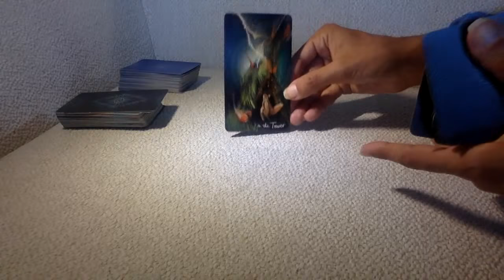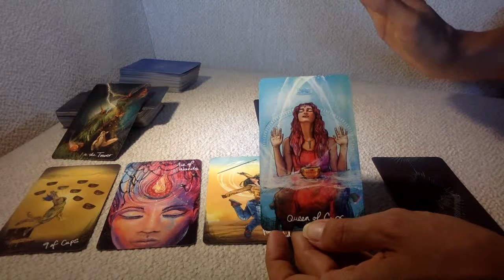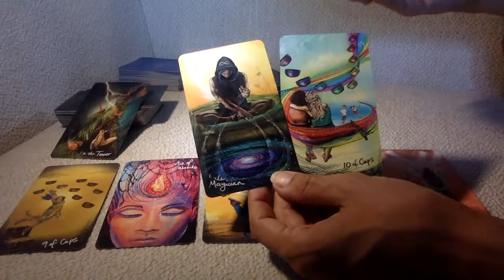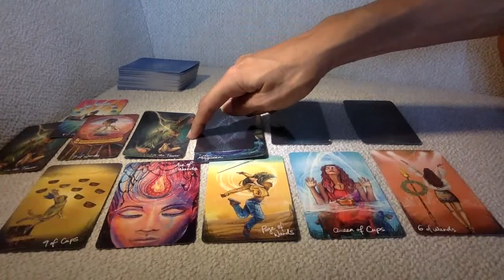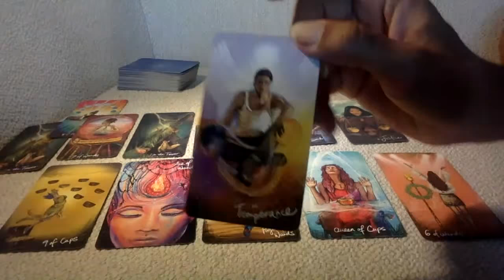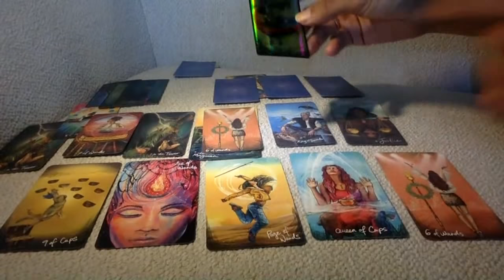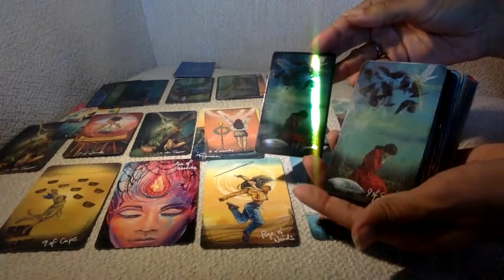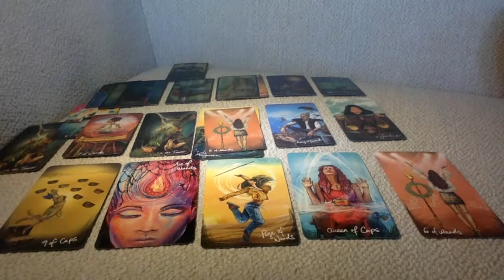🌞DIRECT MESSAGES DM "READY TO BREAK FREE"AND COME TO THE DF. THOUGHTS ON ALL PARTIES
INTRO/DESCRIPTION 00:00 - 00:40
YOUR SIDE TOWARDS THEM - 1:00
THEM TO YOU - 7:50
THEM TO THE KARMIC 15:00

DF IS DOING GREAT, DM IS FEELING THAT DEEP WITHIN, KARMIC SITUATION LOOKS LIKE IT'S SLOWLY RELEASING .

FIND YOUR SUN MOON, VENUS AND ASCENDING + MORE :)

🌺 *WISH LIST ON AMAZON
🌺*OTHER OPTION FOR A quick reading

ALL ZODIACS
🐏 Aries
🐂 Taurus
👬 Gemini
🦀 Cancer
🦁 Leo
👧 Virgo
⚖ Libra
🦂 Scorpio
🎉 Sagittarius
🐐 Capricorn
💧Aquarius
🐟 Pisces

THIS IS NOT TO BE USED TO MAKE SERIOUS DECISIONS PLEASE PRACTICE COMMON SENSE AND ALWAYS TRUST YOUR GUT. PLEASE